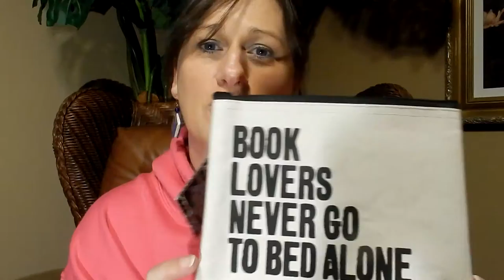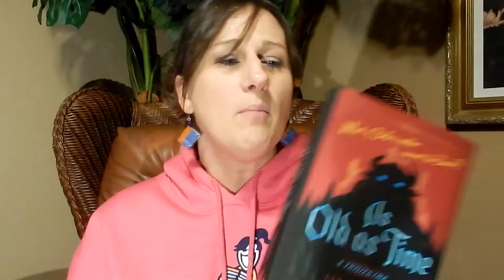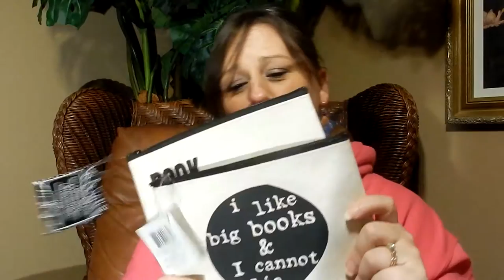Book Addict Bookish Christmas Haul BOOKTUBE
A book addict's bookish Christmas Haul. Sharing what book items I received for Christmas. Book sweatshirt, earrings, books, and bags!

To get in touch with The Book Sniffer.